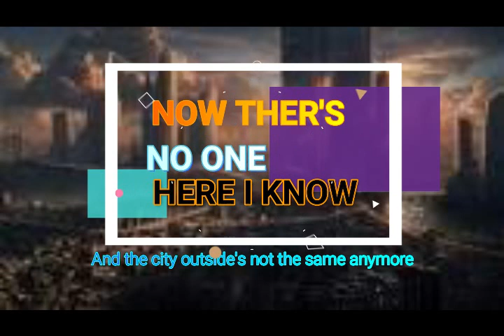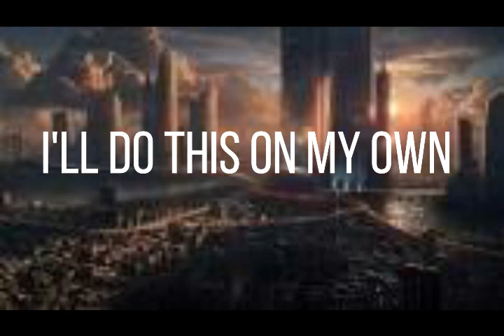HEADING HOME-ALAN WALKER